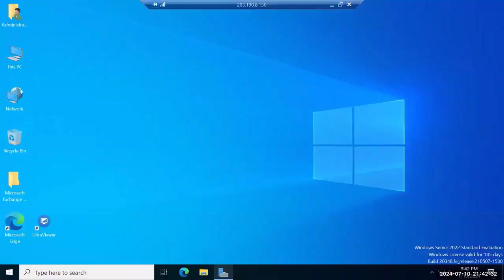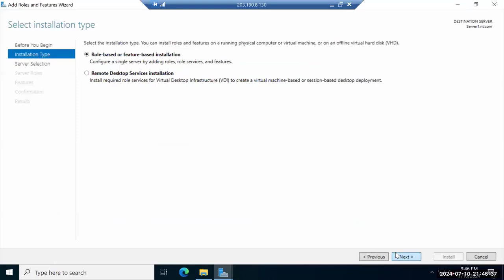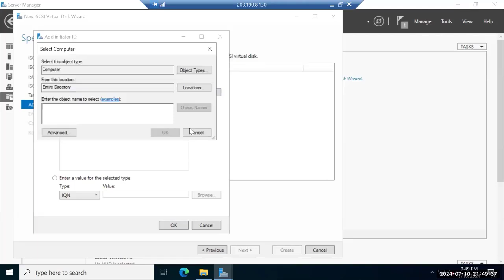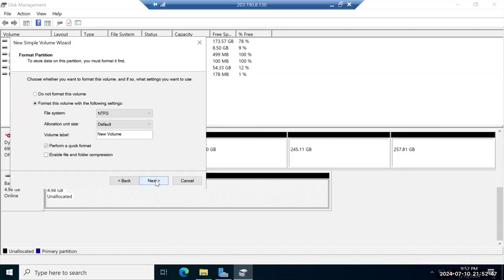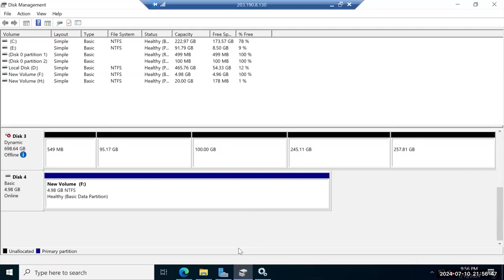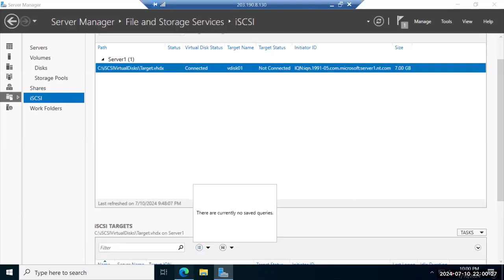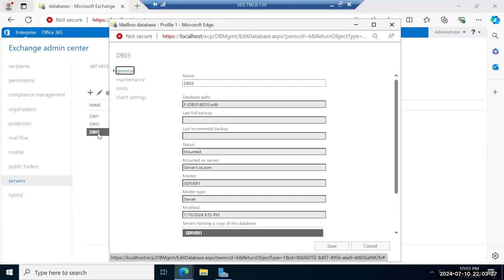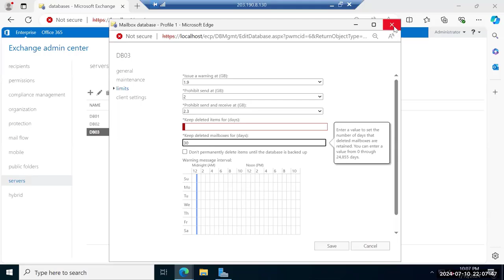Microsoft AD and Exchange Bangla Tutorial - Active Directory Integration with Exchange - Part-09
◥◣◥◣◥◣VIDEO CONTENT◥◣◥◣◥◣

In this video about, ✅ Microsoft AD and Exchange Bangla Tutorial .

▶If you enjoy this video, Please share it. Much love and God bless.

"Microsoft AD with Exchange: Setup Guide for Online & On-Premise"
"Active Directory Integration with Exchange: Online vs On-Premise"
"How to Configure Microsoft AD with Exchange Online & On-Premise"
"Managing Microsoft AD and Exchange: Online & On-Premise Solutions"
"Active Directory & Exchange: Step-by-Step Guide for Hybrid Environments"
"Microsoft AD and Exchange: Best Practices for Online & On-Premise"
"Hybrid Exchange Deployment with Microsoft AD: Online and On-Premise"
"Exchange Online vs On-Premise with AD: Which Setup Is Right for You?"
"Simplifying Microsoft AD and Exchange Integration: Online & On-Premise"
"How to Manage Microsoft Active Directory with Exchange Hybrid Environment"